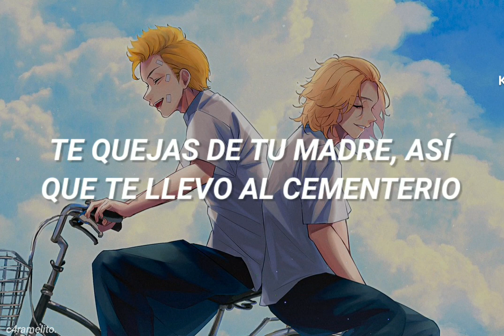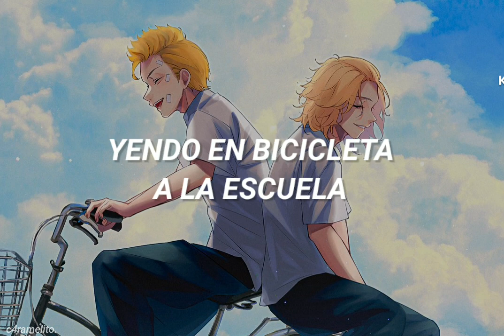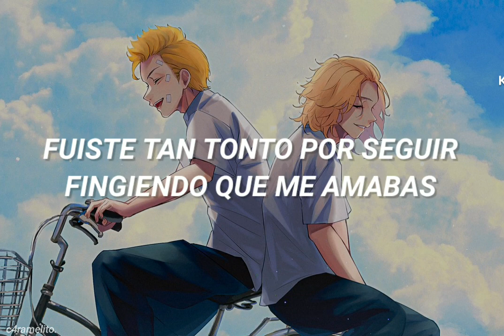"mírate en el espejo, amo a ese chico..."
ੈ✩‧₊ 𝐀𝐍𝐈𝐌𝐄 / 𝐌𝐀𝐍𝐆𝐀 : Tokyo Revengers
ੈ✩‧₊ 𝐏𝐄𝐑𝐒𝐎𝐍𝐀𝐉𝐄𝐒 : Takemichi Hanagaki & Manjiro Sano
ੈ✩‧₊ 𝐂𝐑𝐄𝐃𝐈𝐓𝐎𝐒 𝐃𝐄 𝐋𝐀 𝐈𝐌𝐀𝐆𝐄𝐍 : nn_hrhtt vía Twitter

se aceptan correcciones ! *ೃ࿈ˎˊ˗

ೃ TAGS .